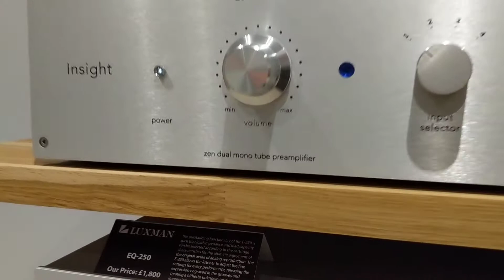Listening Room System - 5th of February, 2018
Boenicke W5s (£3,777), Audiozen Insight Pre-Amp (£3,990), Audiozen LYSIOS Reference Dual Mono Power Amplifier (£3,550), Auralic Aries (£1,495), Aqua La Voce S2 XLR DAC (£2,490), Audio Deva Atmo Sfera™ Lifestyle Edition Turntable (£1,799)